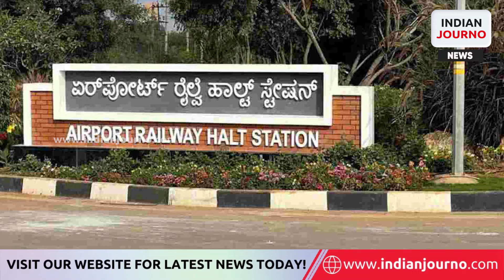Soon, electric trains to Bengaluru airport | Indian Journo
Passengers could soon board (mainline electric multiple unit) trains near Kempegowda International Airport.

On Saturday, Abhai Kumar Rai, Southern Circle Commissioner of Railway Safety, inspected the newly electrified Yelahanka-Devanahalli-Chikkaballapur section (45km)

“CRS inspection has been completed along with speed trial at full sectional speed of 100kmph,” said a (southwestern railway) official.
Electrification will primarily benefit airport-bound passengers, as SWR (southwestern railway) might run Memu (mainline electric multiple unit)  trains to and from the halt station. KSR ( Krantivira Sangolli Rayanna Railway Station ) Bengaluru City-Yelahanka is already electrified.

The BIAL( Bangalore International Airport Limited) -built halt station is 3.5km from the airport terminal and will help almost 28,000 employees and passengers.

The cost is Rs 10-15. However, due to the limited frequency of Demu (diesel-electric multiple units) services, these trains are not very popular.